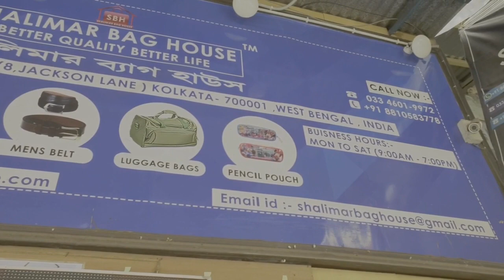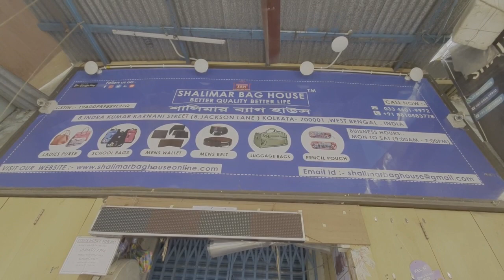PURSE II BAG II FANCY BRIDAL II MARRIAGE II PARTY BAG II WORLD CLASS FANCY BAG II ONLY WHOLESALE II